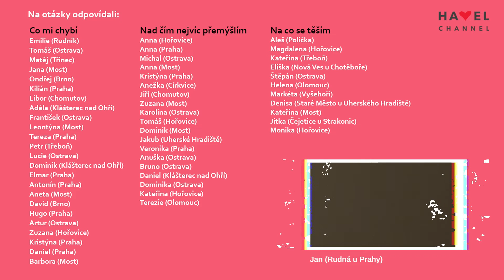CO VIDím: Rok života v pandemii koronaviru očima šesti desítek mladých lidí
Žáci a studenti českých škol jsou již dlouhé týdny doma. Izolovaní, odkázaní více méně jen na nástroje on-line světa. Dokážeme si představit, co jim chybí, nad čím přemýšlí a na co se nejvíce těší? Unikátní video výpověď šedesáti z nich odhaluje přání a obavy generace, kterou pandemie poznamenala možná nejvíce. Ty čtyři minuty nejsou radostné, ale zhlédnout bychom je měli všichni.

Na otázku CO MI CHYBÍ odpovídali:
Emilie (Rudník)
Tomáš (Ostrava)
Matěj (Třinec)
Jana (Most)
Ondřej (Brno)
Kilián (Praha)
Libor (Chomutov)
Adéla (Klášterec nad Ohří)
František (Ostrava)
Leontýna (Most)
Tereza (Praha)
Petr (Třeboň)
Lucie (Ostrava)
Dominik (Klášterec nad Ohří)
Elmar (Praha)
Antonín (Praha)
Aneta (Most)
David (Brno)
Hugo (Praha)
Artur (Ostrava)
Zuzana (Hořovice)
Kristýna (Praha)
Daniel (Praha)
Barbora (Most)

Na otázku NAD ČÍM NEJVÍC PŘEMÝŠLÍM odpovídali:
Anna (Hořovice)
Anna (Praha)
Michal (Ostrava)
Anna (Most)
Kristýna (Praha)
Anežka (Církvice)
Jiří (Chomutov)
Zuzana (Most)
Karolina (Ostrava)
Tomáš (Hořovice)
Dominik (Most)
Jakub (Uherské Hradiště)
Veronika (Praha)
Anuška (Ostrava)
Bruno (Ostrava)
Daniel (Klášterec nad Ohří)
Dominika (Ostrava)
Kateřina (Hořovice)
Terezie (Olomouc)

Na otázku NA CO SE TĚŠÍM odpovídali:
Aleš (Polička)
Magdalena (Hořovice)
Kateřina (Třeboň)
Eliška (Nová Ves u Chotěboře)
Štěpán (Ostrava)
Helena (Olomouc)
Markéta (Vyšehoří)
Denisa (Staré Město u Uherského Hradiště)
Kateřina (Most)
Jitka (Čejetice u Strakonic)
Monika (Hořovice)